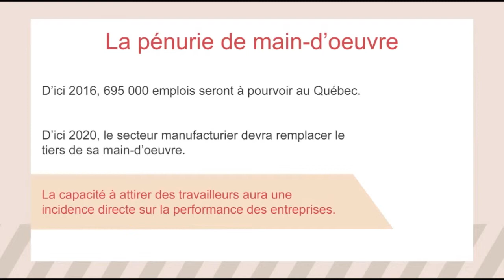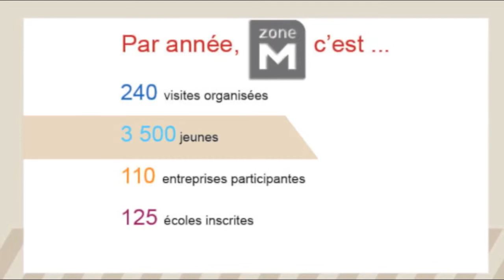Zone M : une occasion de découvrir le secteur manufacturier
La pénurie de main-d'œuvre qualifiée est devenue un des premiers enjeux de croissance pour les entreprises manufacturières. Le programme Zone M de Manufacturiers et exportateurs du Québec (MEQ) permet de sensibiliser les jeunes aux carrières d'avenir dans les milieux de la fabrication en leur faisant découvrir la diversité de ses métiers.